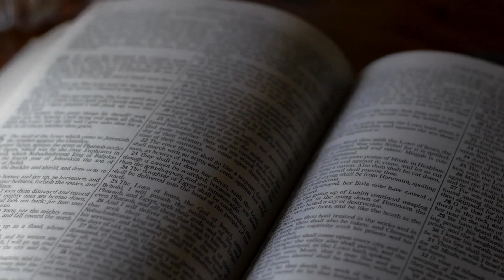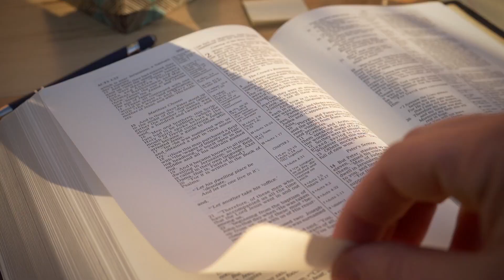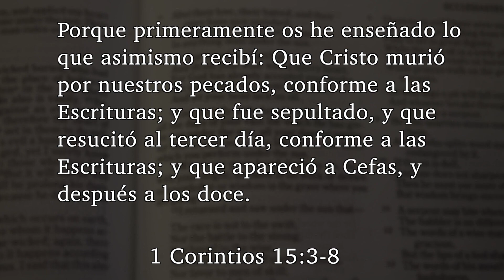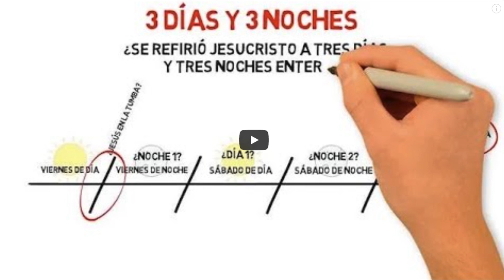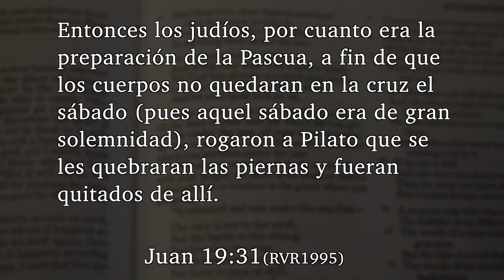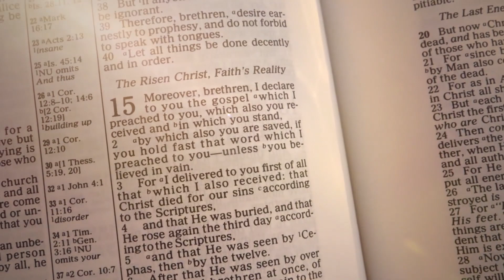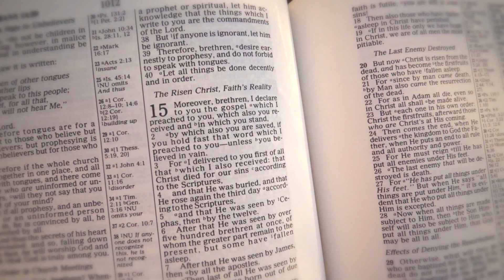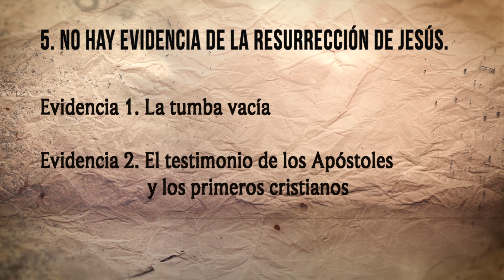Cinco mitos de la resurrección de Jesús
Hoy vamos a ver cinco mitos y conceptos erróneos comunes sobre de la resurrección de Jesucristo, el evento más trascendental de la historia humana. Algunos, quizá los escuche de otros, y algunos puede que los crea usted mismo. Hoy enfocaremos la luz de la palabra de Dios, la historia y la lógica sobre estos mitos para despejarlos, de modo que solo quede la verdad.
¡Acompáñenos!